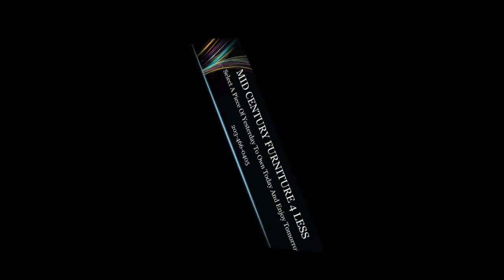SMILEY SMILES ON MID CENTURY FURNITURE 4 LESS.COM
Greetings from Mid Century Furniture 4 Less.com
We at Mid Century Furniture 4 Less are happy to express our gratitude to the many dedicated professionals. We are thankful for their diligent commitment to excellence in services provided for customers who shop at Mid Century Furniture 4 Less.